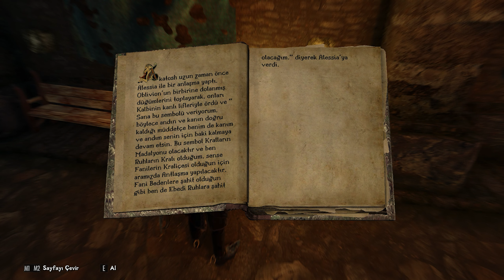The Elder Scrolls V Skyrim Anniversary Edition (1730+ Mods) My Gameplay Highlights Part 20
Skyrim... It's one of my favorite games. If I'm not mistaken, I played it for the first time around 2012 or 2013. It was my second year in high school back then. Every time school ended, I couldn't wait to go home and play Skyrim. My friend, who was my classmate, would also play Skyrim when they got home, and then we'd share our experiences with each other on the next school day. "I found a place called the Thieves Guild... I turned into a werewolf... I rode a dragon... etc."
I used to love the feeling of encountering something new at every moment in Skyrim. As my friend and I recounted these experiences to each other, we perhaps felt an excitement beyond the game itself, wondering what would come next. Over the years, I completed Skyrim a few times, of course. Due to growing up and being able to anticipate some things, I couldn't recapture the feeling of the first day, but I had a lot of fun every time I played.
I don't know if I love Skyrim more or Red Dead Redemption 2. I can't be certain which one is my favorite game. Whichever one I play becomes my favorite during that time, but after a while, I become indecisive again. However, I think there's one thing for sure in my opinion. When I'm exploring their open worlds and encountering unpredictable and intriguing scenarios and events, that's when I really love the game.
 Anyway xd
Up until now, I've played around 750 mods, but for the first time, I've successfully installed and played with over 1700 mods. I'm not someone who curates a good mod list. Mine became a jumbled collection, a mod list gathered from everywhere. My mod list mainly consists of graphic enhancements, armors, followers, mods that add realism to the game world, and NSFW mods. We all know that romance is a bit slow and in the background in the world of Skyrim. Why shouldn't it be more in the foreground? Of course, I made sure to do this without overly sacrificing the game's realism.

A quick note. I wanted to start with a vanilla setup, but dealing with 1730 mods caused quite a lot of issues. The only solution was an alternative starting story...